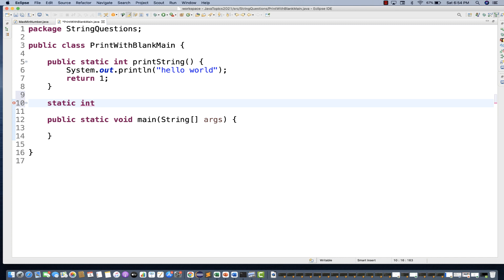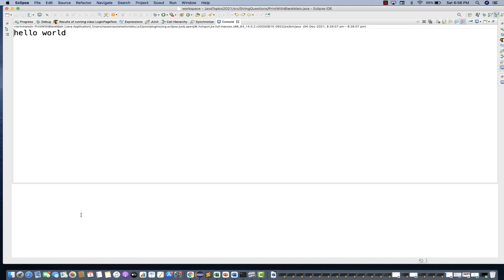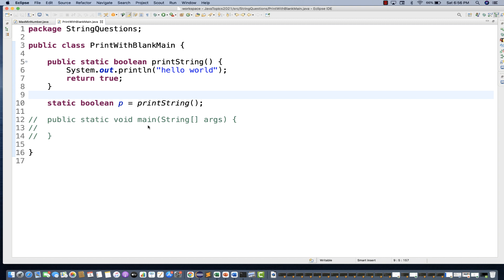Print Hello World Without Static Block and Blank Main Method Body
In this video, I have explained how to Print Hello World Without Static Block and Blank Main Method Body.

Naveen AutomationLabs Paid Courses:
GIT Hub Course: